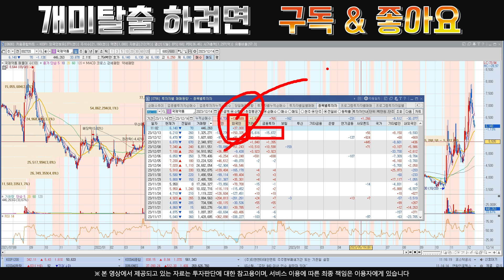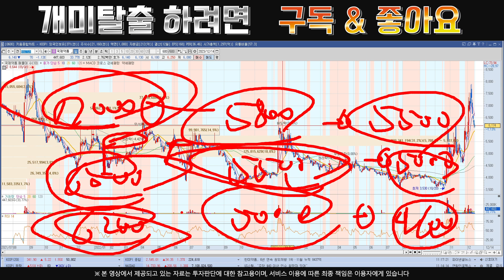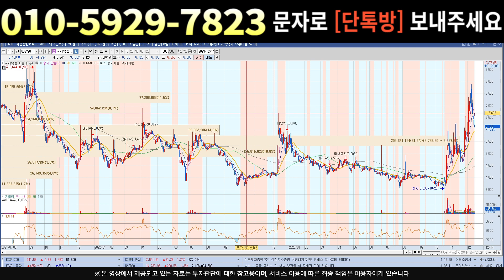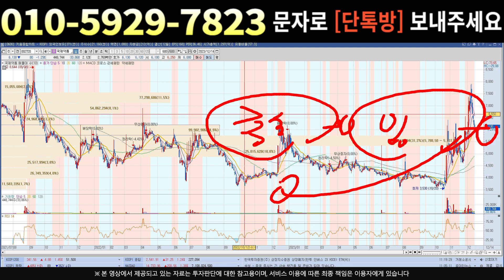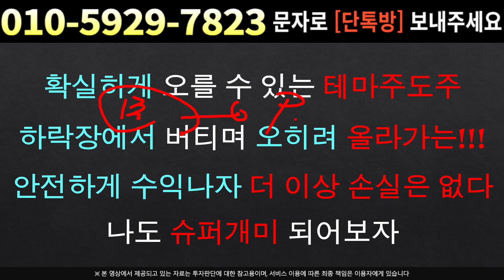[주식]국제약품 - 세력 대량 매집물량 확인 !! 반드시 '여기' 까지 갑니다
실시간 구독자소통 카톡방 투자정보 텔레그램